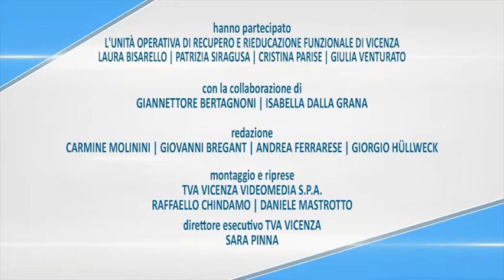Corretta posizione seduta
In questo video tutorial spiegheremo come mantenere una corretta postura mentre siamo seduti in auto, davanti alla scrivania o comodi sulla poltrona.